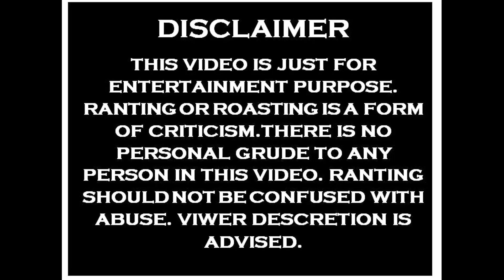Funny Bangla Movie Scene | Bad Guy Films | 2019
In this video we just roasted worst Bangladeshi Movie Dialogue.